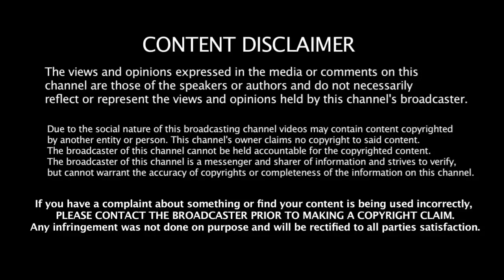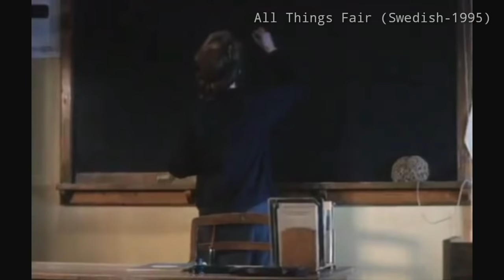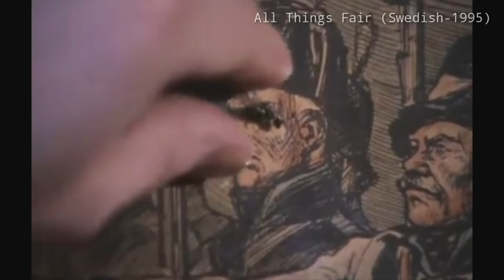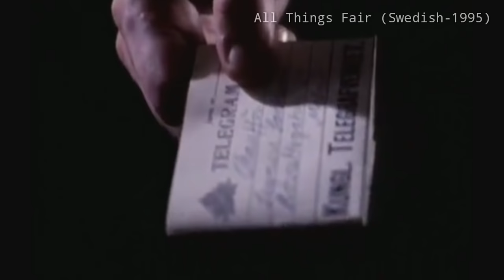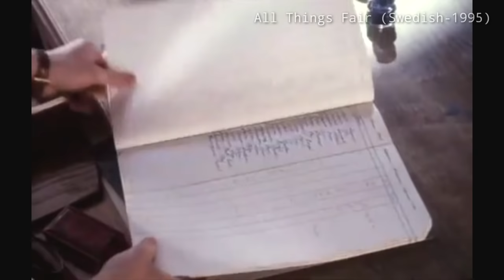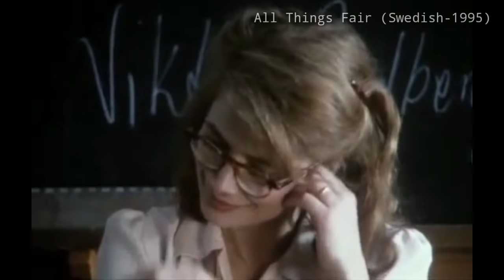கற்றுக் கொடுக்கும் ஆசிரியரிடம் உடல் இன்பம் காணும் மாணவன் | தமிழ் விளக்கம் | All Things Fair Tamil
Movie Name :All Things Fair
Language :Swedish
IMDB Rating : 6.9/10
Director :Bo Widerberg

Starring :
Johan Widerberg
Marika Lagercrantz
Tomas von Brömssen
Karin Huldt
Kenneth Milldoff
Nina Gunke

Videos